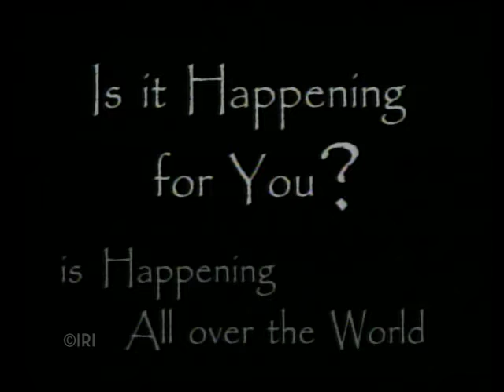The BOM - For Our Day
Copyrights to this video belongs to the Church of Jesus Christ of Latter-day Saints. This video is used with implied permission being itself free to the publich and is available for personal download

For more information about the Church of Jesus Christ of Latter-day Saints and how Jesus Christ has helped establish his truth once again with the help of his messengers, the prophets,